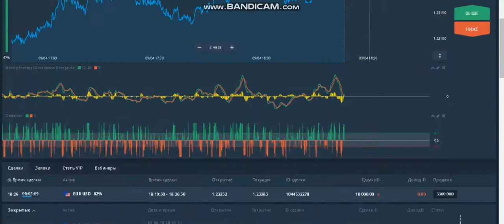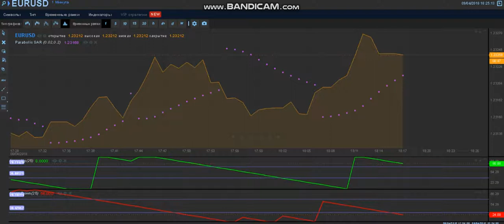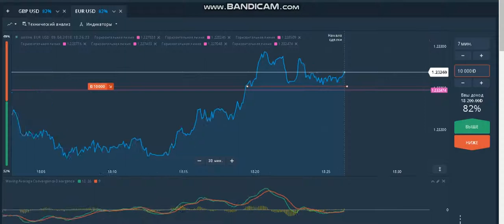Olymp Trade Так тожа бвает буте внимателно